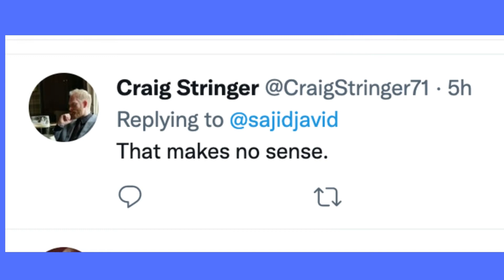Health Secretary Sajid Javid makes a football joke – but then is told what his words actually mean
England beat Ukraine 4-0 and politicians want to be part of it on Twitter. Not everybody found Saajid Javid's joke about Harry Kane very funny – and wondered whether he knew what he was actually saying.